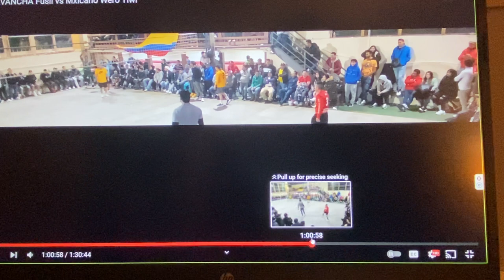ECUADOR🇪🇨 🆚 MEXICO🇲🇽FUSIL vs WERO TIWI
Ecuavoley yuotube Luis A Calderon Muñoz